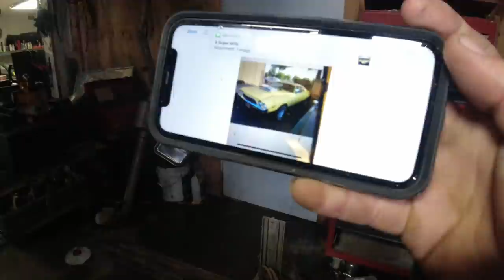Introducing MONSTER LEE True 1969 Rt charger cummins power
1969 r/t Dodge Charger on a dodge pickup frame with a Cummins diesel engine to go into it!! Weird find